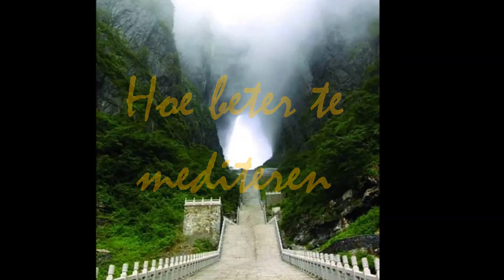Daoland nl 13: Hoe beter mediteren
Deze vlog opname over Hoe beter te mediteren is bedoeld om je een eenvoudig handvat te geven om voor je gezondheid te zorgen, veroudering te voorkomen of tegen te gaan of ervan te herstellen, om efficienter en minder blessuregevoelig te leren bewegen, je evenwicht te vergroten, maar ook om je inzicht te geven in Chinese geneeskunde in de meest brede zin van het woord. Voor meer info kijk op of kom naar een les of behandeling.